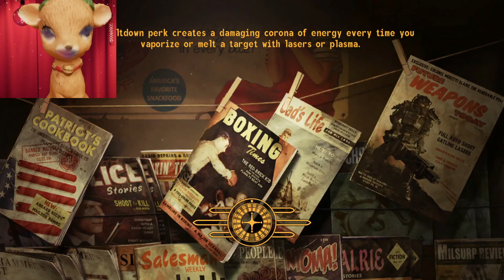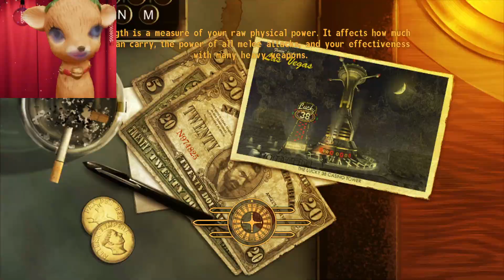Exploring Fallout: New Vegas